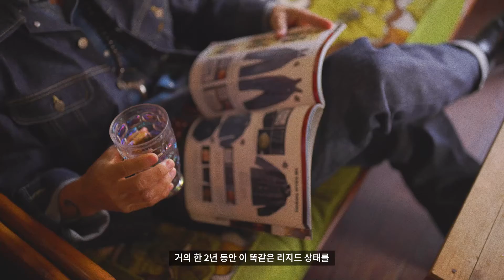Lee 101 INTERVIEW 케이코쇼텐